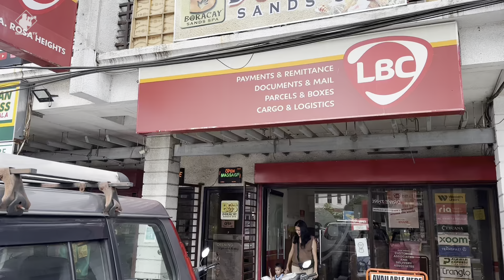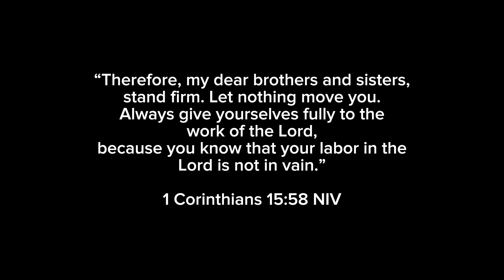Sinantol for lunch | Gumawa at Nagpadala ng mga fresh stocks na Suka | Unboxing ni Andres